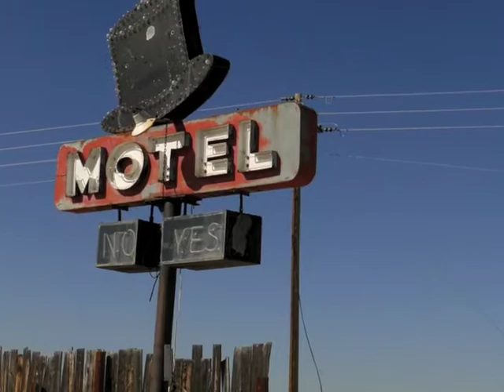GI Designs presents the photography of Wayne D. Lewis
Wayne D. Lewis is a Colorado-based photographer and artist who lives in Denver. He graduated from the Colorado Institute of Art in 1984 with a degree in advertising design and illustration, with a minor in photography. His photos have appeared in many magazines, nationwide print and Internet advertising campaigns, and on billboards and other displays, He is also a sought-after "street photographer," hired to take up-close-and- personal photos at a variety of events.

"For many years, photography was a means to an end -- a quick shot serving as the reference material for an illustration, or a photo for an advertising campaign," said Lewis. "But later on I realized that my photos were telling stories just as well as my illustrations."

Lewis has been on the staff of Colorado Outdoors magazine since 1989. Working on a wildlife magazine has given him insight and access to unique opportunities to photograph the region's birds and animals. "Some days I end up within a few feet of red-tailed hawks and peregrine falcons which results in dramatic portraits," stated Lewis. "Other days, the landscape is the focus and the wildlife is an exclamation point."

Lewis' landscapes often showcase low horizon lines that open up to dramatic skies. "I grew up in extremely rural areas in the West where rugged terrain shoulders up to massive, cloud-filled skies" he said. "Many photographers search out postcard-perfect views but I like to think of my landscapes as less technical and much more instinctual. I am attracted to austerity and tend to photograph the places others pass up on the way to their money shots."

Lewis is also attracted to graffiti-colored urban streetscapes. "Many of the places I photograph could be considered decrepit, but these places draw my eye more than mountain scenery," said Lewis. "Mountains can be perfect, no matter where you stand you can take a gorgeous photo. But perfection can be boring. I can see the graffiti and patina on the side of a train and see a Rothko painting. The rawness of these so-called decrepit areas make me want to break laws and go exploring with my camera."

Due to his years of training in design and illustration, Lewis' compositions are strong and classically composed. Many of his works have a sense of melancholy that draws you in more than the technical aspects. His photos can stand alone, but also coordinate with paintings and modern art.

"I want the viewer to look at my work and feel what I did when I took the photo," he says. "Many days I don't know what I will end up shooting, it's all based on impulse. But often the first impulse is the best."